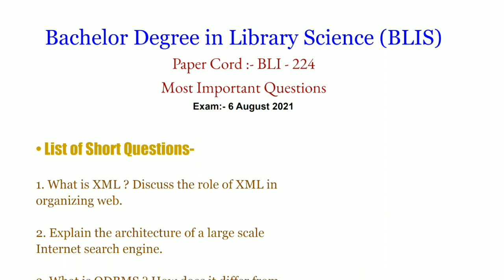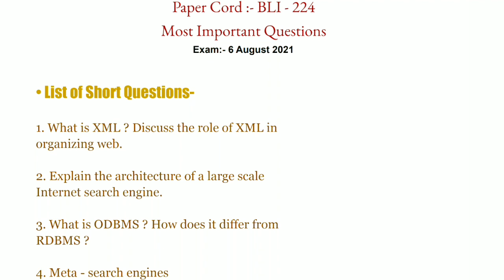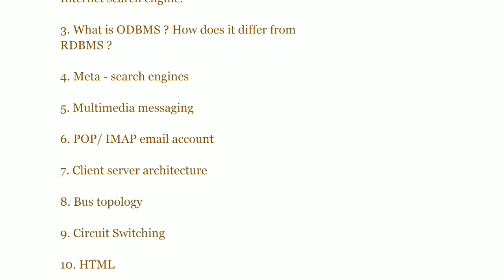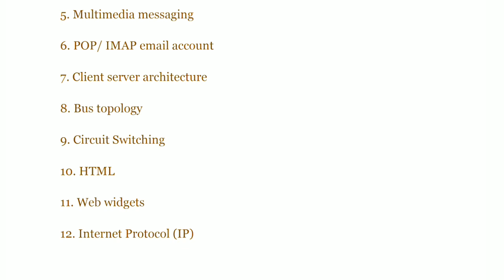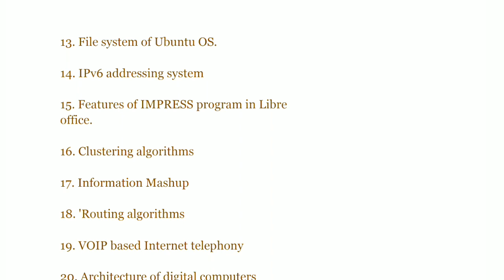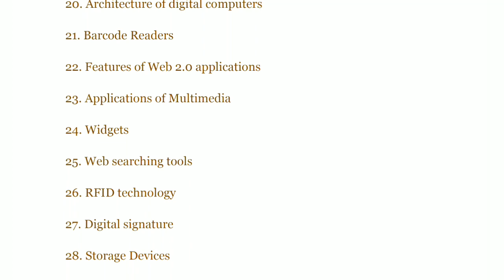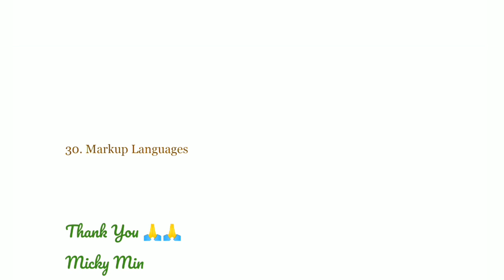BLI- 224 , Short Questions | Top Most Expected Questions for Upcoming Term End Examination June 2021